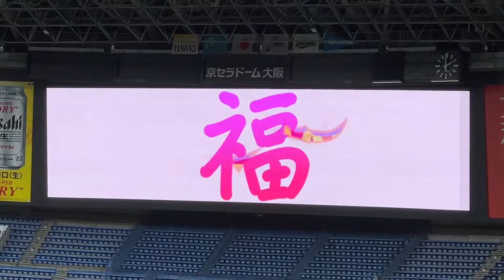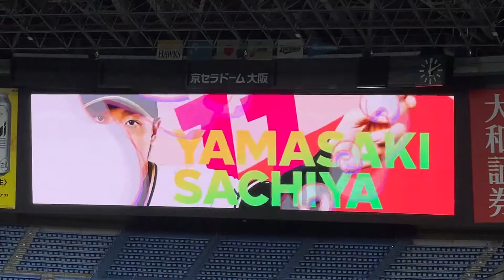【登場曲】山崎福也 Life Bigfum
2022/09/11（日）オリックス・バファローズvs福岡ソフトバンクホークス

首位攻防戦

山崎福也投手　登場曲

Life
Bigfum